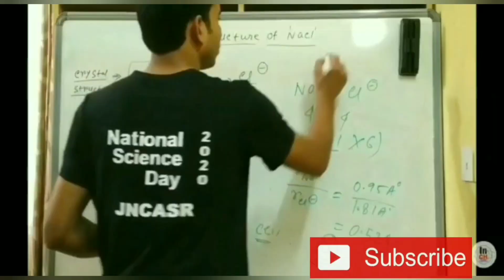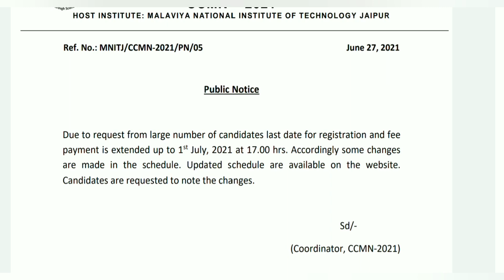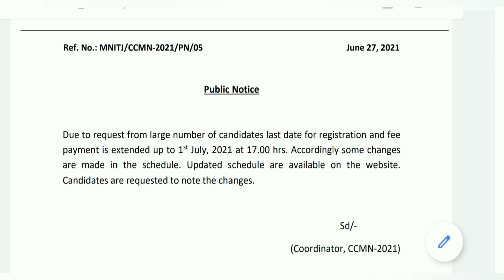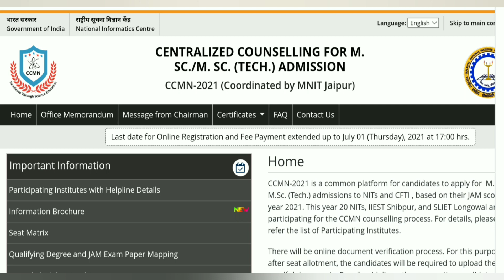CCMN Counselling 2021 New update || Last date is Extended for Online Choice filling & Fee Payment 💰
Hi Friends
Welcome to
"INSPIRE CHEMISTRY"